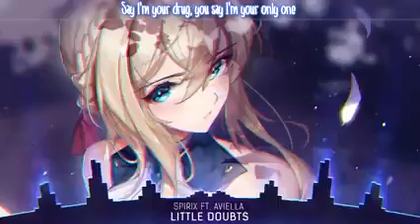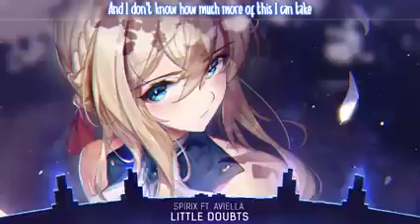Nightcore Little Doubts Lyrics